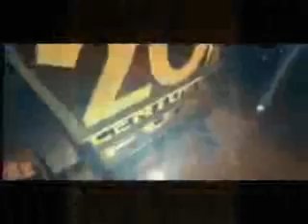Dj Bageera - Tv Times vol.1 (part 1)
Disc Jockey Bageera presents:
The TV Times Vol.1

Intro :
The Muppet Show Theme Tune
Magnum Pi Theme Tune
The A- Team Theme Tune
Gwen Stefani - Hollaback Girl [ Acapella ]
Batman Theme Tune
Diana Ross - Upside Down [ Acapella ]
The Killers - Mr Brightside [ Dj bageerapella ]
Corination Street Theme Tune Reggae mix
Bob Sinclair - Love Generation [ Acapella ]
Winx - Don't Laugh [ Acapella ]
Stardust - music sounds better [ Acapella ]
Bob Marley - Exodust [ Joey negro Acapella ]
Eastenders - Pat n' Peggy
Grange Hill Theme Tune
Gina G - just A little bit
The Doors - Alabama Song" Whisky song " [ dj bageerapella]
Sesame Street Theme Tune
The Streets - Fit but you know it
Collio - Gangsters paradise
Black Beauty theme tune
Budweiser Advert Frogs
Cookie Monster - C is for Cookie
Minder Theme Tune
50 Cent - In Da Club [ Acapella ]
Blue Peter Theme tune
Mercedes Benz
Pillchard - Rubbertree
Grandstand theme tune
Dj Producer - Only i can do it [ retarded version ]
Beadle's About Theme Tune
The X-Files Theme Tune
Micheal Jackson - Thriller intro [ acapella ]
Dallas Theme Tune
The Shamen - Move any mountain [ Acapella ]
The brady Show Theme Tune
Green Velvet - Answering Machine
Sex And The City Theme tune
The Fresh prince of Belair Theme Tune
Happy Days Theme tune [ Bageera rip'n'roar mix ]
Star Wars Disco mix
Masters @ Work - Work [ Acapella ]
Shakira feat Wyclef Jean - Hips don't Lie [ Acapella ]
Bizzare inc - Playing with knifes [ Acapella ]
Berlinda Carlile - Heaven is a place on earth [ Acapella ]
Scooby Doo Theme Tune
Bullseye Theme Tune
Postman Pat Theme Tune
Pearl and Dean thingy
Commercial Break
Different Strokes Theme Tune
Neighbours Theme tune
Kylie And Jason - Especially for you
The Benny Hill Theme Tune
Eminem - Without Me [ Acapella ]
Dr Dre and snoop dog - The Next Episode [ Acapella ]